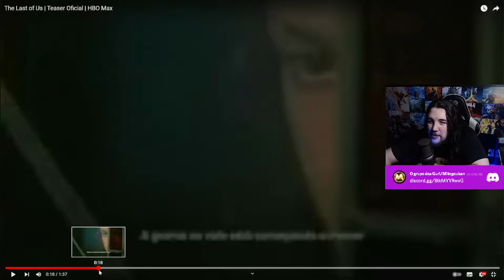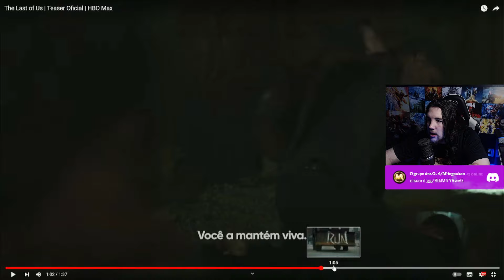REAGINDO AO NOVO TRAILER DA SERIE THE LAST OF US ESTA INCRIVEL !! AGORA EU HYPEI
Reagindo ao novo trailer de The last of us da HBOMAX novo trailer epico parece estar bem fiel ao jogo

GRUPO DE PLAYSTATION NO WHATS (ao entrar leia as regras pra evitar ser banido)

GRUPO DE XBOX NO WHATS (ao entrar leia as regras pra evitar ser banido)

reaction the last of us serie
serie the last of us hbo reaction
reagindo ao trailer de the last of us serie
novo teaser trailer serie the last of us
the last of us part 1
the last of us serie  hbo
react the last of us teaser trailer
joel e ellie the last of us serie